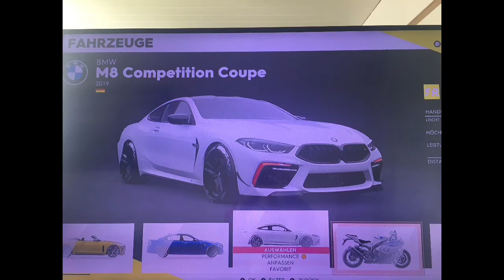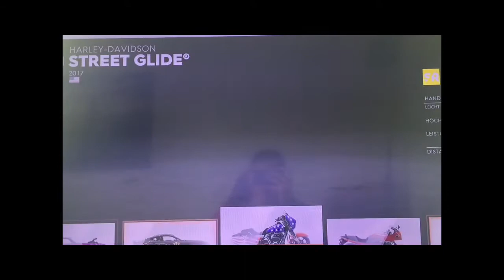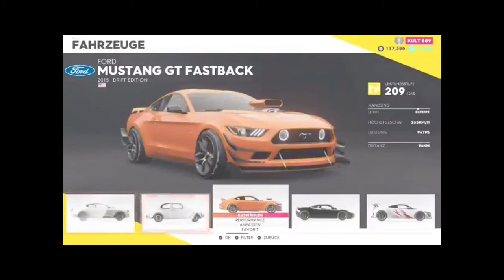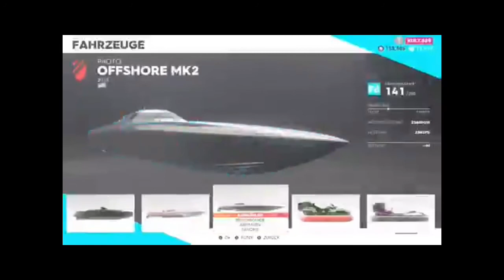Meine Fahrzeuge in The Crew 2 | deutsch | XBox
Entschuldigung für die schlechte Qualität